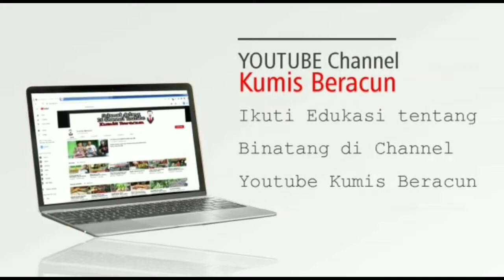MAKANAN IGUANA 4 SEHAT 5 SEMPURNA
Pemberian makanan yang sehat pada iguana sangat perlu untuk membantu pertumbuhan tubuh iguana yang sehat dan kuat.